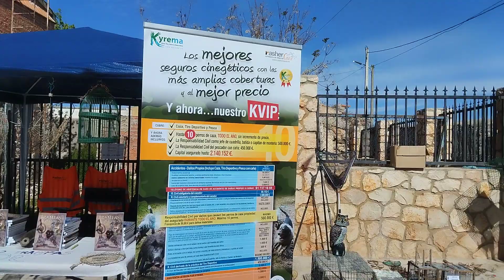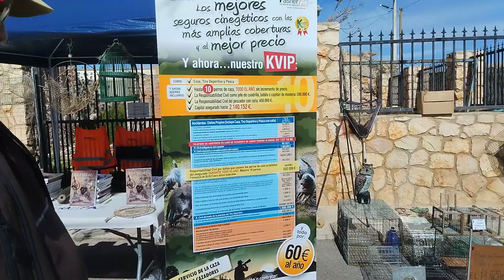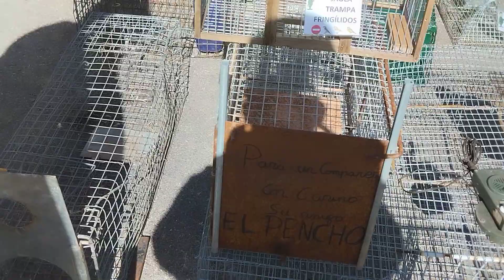STAND DE TRAMPAS DE CAZA Y PESCA